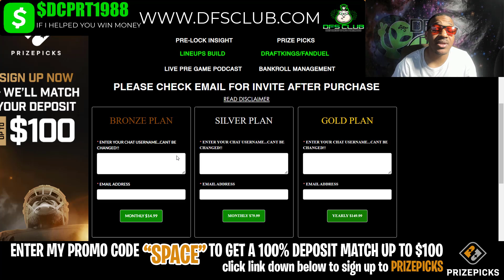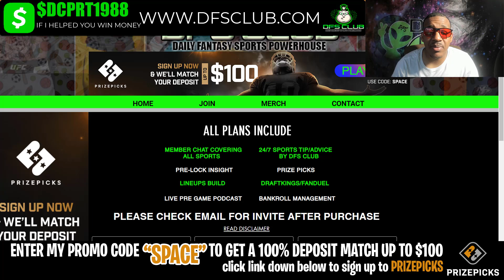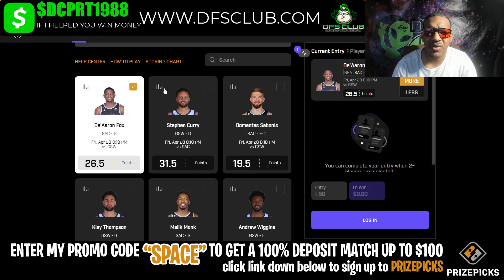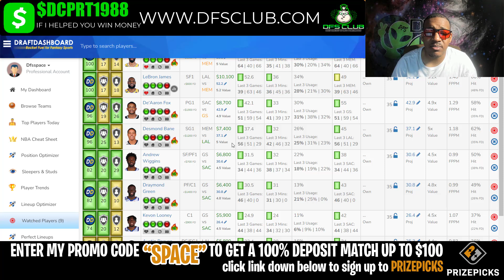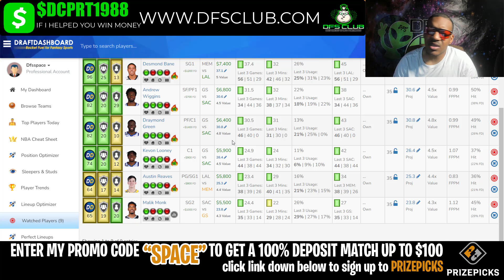NBA dfs DraftKings Fanduel Prize Picks Friday 4/28/2023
NBA DraftKings Picks + FanDuel Picks 4/28/2023: DFS Picks for Today Sunday September 18th. Fantasy Basketball Stats, Strategy Tonight! draftkings​​​​​​​​​​​​​​​​​​​​​​​​​​ fanduel​​​​​​​​​​​​​​​​​​​​​​​​​​ tonight​​​​​​​​​​​​​​​​​​​​​​​​​​ today​​​​​​​​​​​​​​​​​​​​​​​​​​ dfs​​​​​​​​​​​​​​​​​​​​​​​​​​